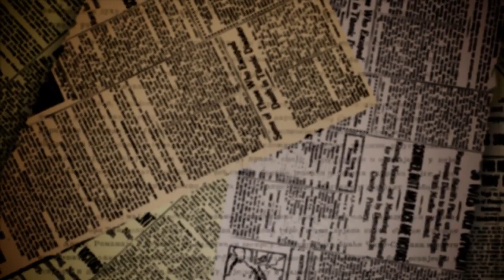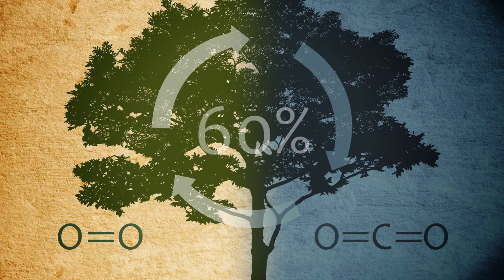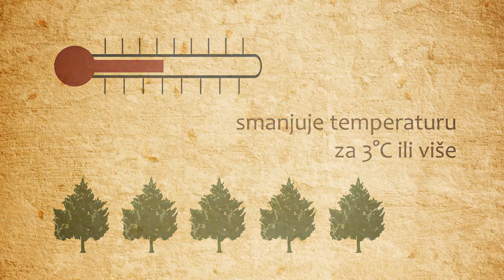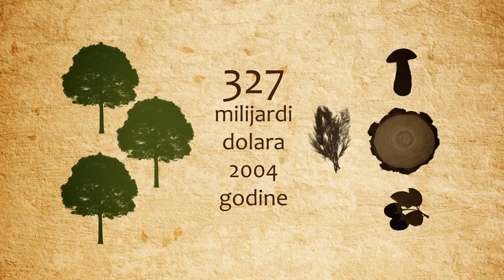ZNAČAJ ŠUMA - Kratki animirani film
Kratki animirani film o uticaju šume na ljudsko zdravlje.
Scenario i režija: Mirko Matović ; Saradnja na scenariju: Žarko Vučinić; Animacija: Igor Seferović i Jelena Trifunov; Montaža: Igor Seferović

Zabranjeno kopiranje cijelog ili djelova filma i postavljanje na druge kanale kao i na druge forme video upload-a! Distribucija filma je moguća samo uz kopiranje linka sa YT kanala kuće MFILM. Svako kršenje ovog pravila biće prijavljeno društvenoj mreži na kojoj se obavi drugačiji vid razmjene i biće sankcionisano brisanjem kanala na kojem je kopiranje izvršeno.